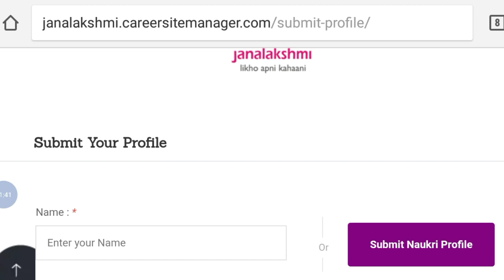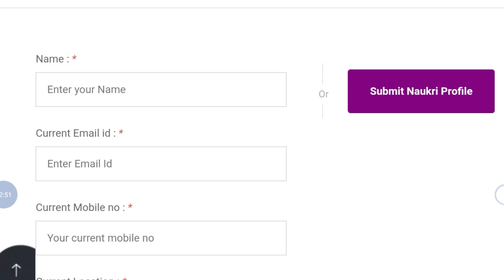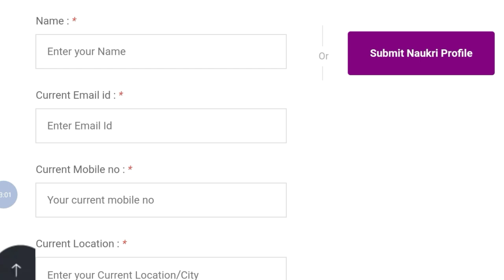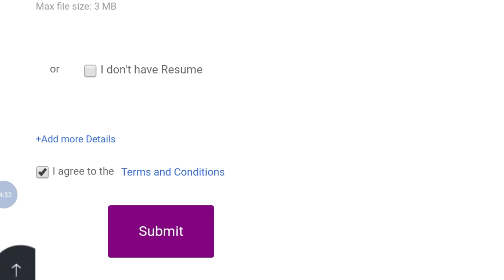Microfinance Jobs | Private jobs |How To Apply All Details | StudywithSouvik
Microfinance Company Jobs | How To Apply All Details | StudywithSouvik.